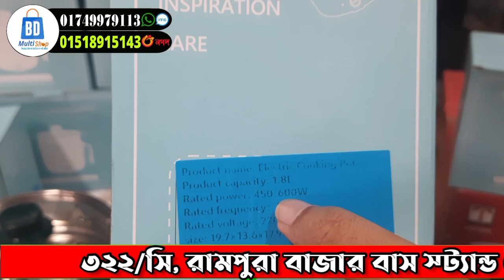সব রান্না হবে মিনি ইলেকট্রিক মাল্টি কুকারে | Rice Cooker Price In BD | Multifunctions Mini Cooker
সব রান্না হবে মিনি ইলেকট্রিক মাল্টি কুকারে |  Multifunction Rice Cooker Price In BD | Portable Multifunctions 1 8L Mini Electric Cooker @bdMultishop
Mini Multi Cooker Price in Bangladesh | Best Affordable Multi Cookers 2024

Looking for a compact and efficient cooking solution? Check out the latest Mini Multi Cookers available in Bangladesh! In this video, we explore a variety of mini cookers perfect for small kitchens, dorms, or quick meals.

📌 In this video:

Top mini multi cookers in Bangladesh
Price comparison
Features & specifications
Best stores to buy from

322/সি, রামপুরা বাজার বাস স্ট্যান্ড ( পূবালী ব্যাংকের সাথে ) ঢাকা-1219

এই প্রডাক্টটি   অনলাইনে অর্ডার করতে পারেন। এছাড়া  আমাদের শোরুমে আসতে পারেন। আমরা সারা বাংলাদেশে কুরিয়ারের মাধ্যমে পণ্য পাঠিয়ে থাকি এবং  হোম ডেলিভারি দেই।

Google Maps:

Sell Ghor Bd
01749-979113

👍👉 Message Sell Ghor BD on WhatsApp.

💡 Whether you're a student, busy professional, or cooking for a small family, these multi cookers can be a game-changer for you! Don't miss out on our buying guide to help you make the right choice.

Mini Multi Cooker,
Mini Multi Cooker price,
Multi Cooker Bangladesh,
Kitchen appliances,
Cooking gadgets,
Buy Mini Multi Cooker,
Cooking tips,
Best Multi Cooker,
Affordable Multi Cooker,
Mini Cooker review,
Bangladesh kitchen appliances,
Home cooking,
Cooking made easy,
Price in BD,
Kitchen essentials,